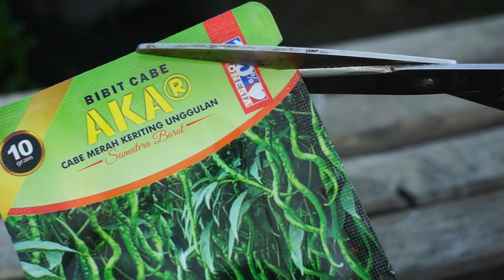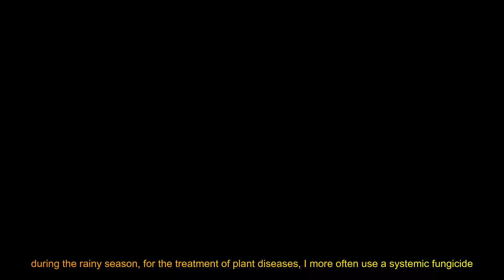Memerlukan waktu kurang lebih 120 hari untuk bisa memanen cabai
Menanam cabe dapat menjadi proses yang cukup menarik dan bermanfaat bagi banyak orang,
Beginilah proses menanam cabe dari biji sampai panen
Proses pertama dalam menanam cabe adalah mempersiapkan benih. Benih cabe dapat dibeli dari toko pertanian atau disiapkan sendiri dari cabe yang telah matang. Benih kemudian disemai dalam media tanam yang cocok, seperti campuran tanah, cocopid dan kapur pertanian , di tempat yang terkena sinar matahari langsung.
Setelah benih ditanam, tanaman cabe perlu disiram secara teratur untuk menjaga kelembaban tanah. Setelah bibit tumbuh cukup besar, bibit perlu dipindahkan ke lahan terbuka dengan jarak tanam yang cukup sesuai spesifikasi cabe yang ditanam.
Selama pertumbuhan, cabe perlu diberi nutrisi yang cukup, seperti pupuk organik atau pupuk kimia yang sesuai. Selain itu, cabe perlu diairi secara teratur dan dijaga dari serangan hama dan penyakit yang dapat merusak tanaman.
Setelah beberapa minggu, tanaman cabe akan mulai berbuah. Saat cabe masih hijau dan belum matang, mereka dapat dipanen dan digunakan untuk masakan. Jika ingin cabe matang merah, cabe harus dipanen ketika sudah berubah warna menjadi merah.
Proses menanam cabe dari biji sampai panen membutuhkan waktu dan usaha yang cukup, namun dengan perawatan yang baik, cabe dapat tumbuh dengan subur dan memberikan hasil yang memuaskan.